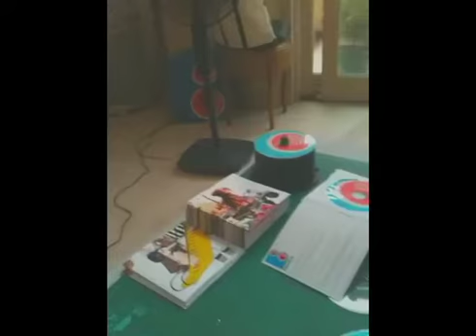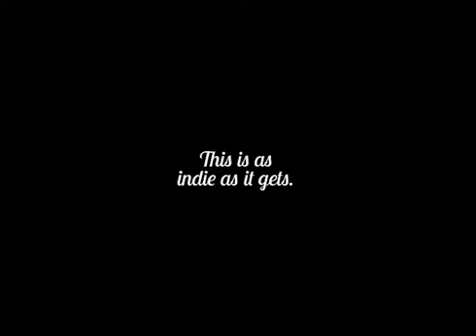The elves are busy working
Assembly line in warp speed for the Bagetsafonik album launch.
March 17. Route 196.